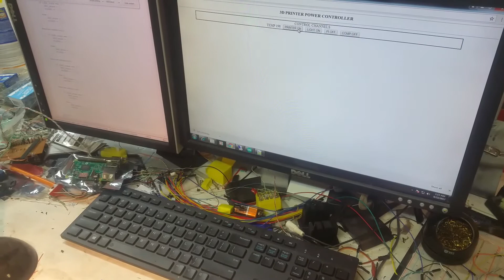Web Controlled Power Outlets - Using Arduino & Ethernet Sheild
Uses an arduino and ethernet shield to allow you to remotely control 4 standard 120v 5amp outlets using computer, tablet, or smartphone. 3D printed housing and cover that I custom designed and printed. Even has  a little clear 3D printed cube that brings the lights from the arduino to the front. Thought that was a bit cooler than just a power led on the front. Will attach the thingiverse.com link will .stls and build pics shortly.